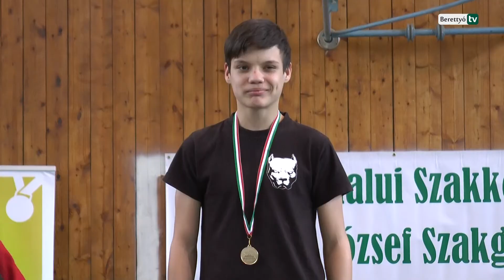Megyei döntő a XVIII. Fekvenyomás diákolimpián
A XVIII. Fekvenyomás diákolimpia Hajdú-Bihar és Szabolcs-Szatmár-Bereg megyei döntőjének adott otthont a Berettyóújfalui Szakképzési Centrum Eötvös József Szakgimnáziuma, Szakközépiskolája és Szakiskolája. A február 10-én megtartott versenyt a Magyar Erőemelő Szövetség rendezte meg.